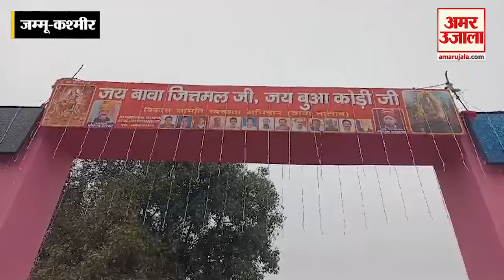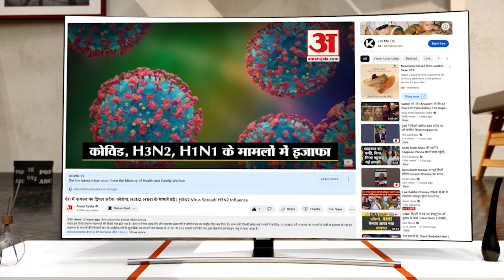Jammu Kashmir में शुरू हुआ झिड़ी मेला, भारी संख्या में लोग हुए शामिल | Jhiri Mela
Jammu Kashmir में शुरू हुआ झिड़ी मेला, भारी संख्या में लोग हुआ शामिल | Jhiri Mela